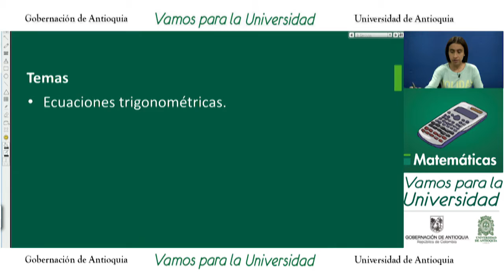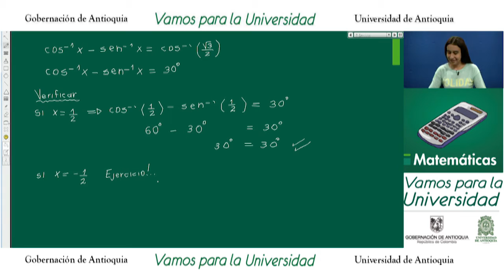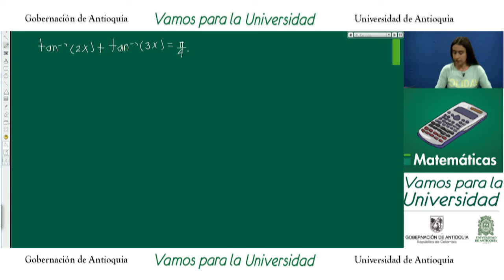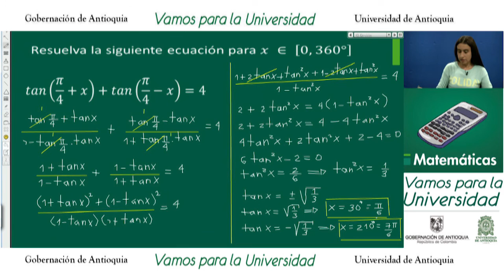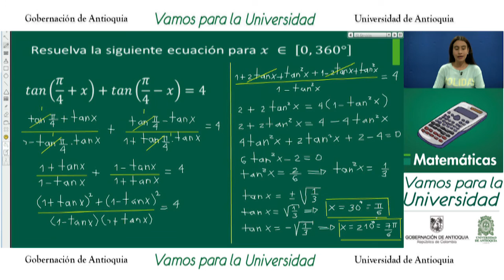Matemáticas CLASE 30 (Marinela Restrepo) Ecuaciones trigonométricas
Curso de Matemáticas: Álgebra y trigonometría
Título: Clase 30 (Ecuaciones trigonométricas )
Temas: Ecuaciones trigonométricas - Ejercicios
Etiquetas o palabras clave: Ecuaciones trigonométricas

Experto temático: John Harvey Vargas Cristian Zuluaga Herrera
Docente: Marinela Restrepo

Jefe de Producción de contenidos: Lyda Yaneth Contreras Olivares/ Realizador: Juan Carlos Giraldo Agudelo/ Diseño gráfico: Oscar Mazuera/ Ilustración: Mateo Villegas - Fernando Maya/ Producido por: Ude@, Departamento de Recursos y Apoyos informáticos -DRAI-Facultad de Ingeniería - Universidad de Antioquia.